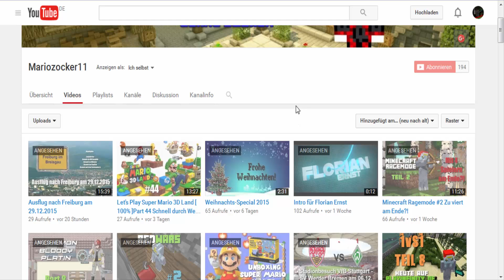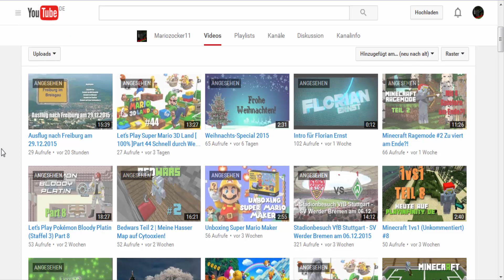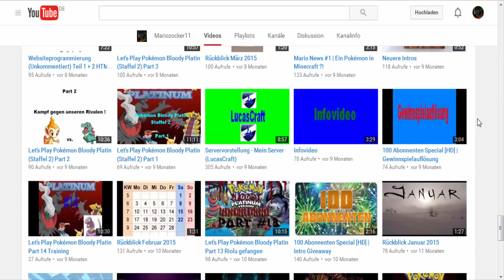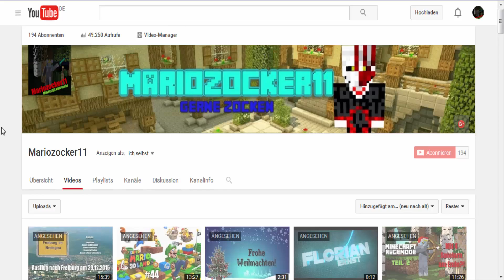Jahresrückblick 2015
Das ist der Jahresrückblick 2015.

Öffne mich :)

►Infos zu diesem Video :

- Server: -
- Mitspieler: -

► Mein Equipment :

- Computer: Acer Aspire E 15, Packard Bell EasyNote TH36, SyncMaster
- Maus: Microsoft Wireless Mobile Mouse 1850
- Headset: Speedlink USB VoIP Device
- Tastatur: USB Productivity Option Keyboard
- Kopfhörer: Powerking Kopfhörer 20 Hz - 20000 hz

 - Skype: Mariozocker11
 - Teamspeak: LucasCraft.de

► Joine meiner Community:

 - LucasCraft.de